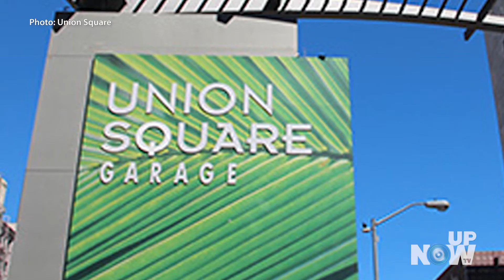Snow Day, Santa photos and other FREE holiday events this weekend!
Welcome to Weekend In The Bay, Free Edition  where EVERY Thursday, Tammy gives you the run down on all the FREE events and things to do in the Bay Area this weekend.

Hard to believe Christmas is a week away!  There are so many FREE, family friendly holiday events going on all over the Bay Area this week and Tammy has it all for you on this week's Weekend in the Bay, FREE edition.

Don't forget to circle back to NewsUpNow.org tomorrow for Weekend In The Bay and a list of events you need to purchase tickets in advance for!